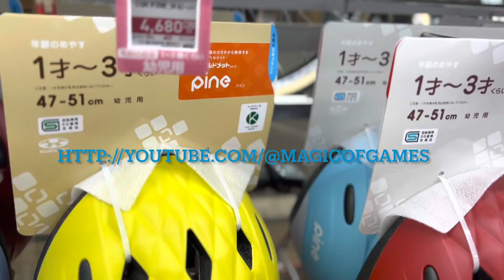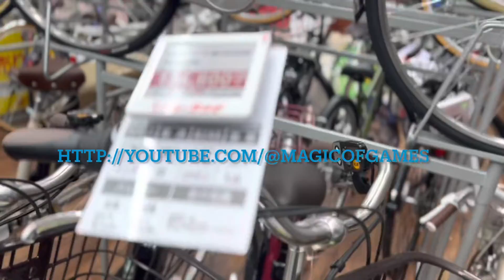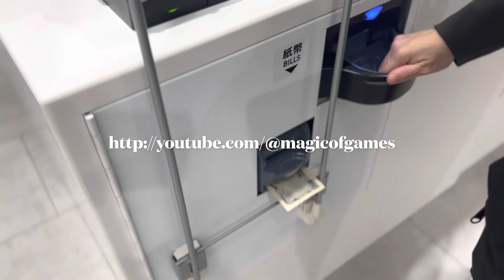Tokyo is a wonderful city for cycling, but just beyond the concrete jungle japan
Tokyo is a wonderful city for cycling, but just beyond the concrete jungle there are mountains, parks and lakes just waiting to take your breath away. If you love that freeing sensation of cycling through traffic-free lanes surrounded by nature, we've got the perfect excursions for you to access on two wheels.

4K /HIGH HD ]LUXURY in Tokyo

I'm on Instagram as magicofgames3. Install the app to follow my photos and videos.

COPYRIGHT
All our videos are created by Magic of games team members and are strictly prohibited to re broadcast or re use or re posting or any kind of changes or editing or broadcasting.

Team
Magic of games

Illumination tokyo japan Magic of games _jpnpic_#japan_asp_photo#japan_city_blues#japan_of_insta#attjapan#japab_bestpic_#japan _city_blues#tokyo#tokyo#raw_tokyo#tokyo_grapher#tokyotravel#raw_nightshots#raw_japan#photo_jpn#photo_travelers#photo_shottrip#night_owlz#japan_right_now#japancityblues#streetphotography#streetclassiccs#streegrammers#raw_cityscapes#daily_photo_jpn
Bullet#train#
Christmas Halloween japan live tokyo shibuya tokyo#2021#helloweenparty#japan#

SUV#rangerove#generalmotors#bmw#chervolet#

SUV#rangerove#mercedez#avatar#cars #2022 bmw generalmotors#
Japanese#japan#japan#snowfall#japan#negataa#tokyo#games #

Games japan party parlour magic minecraft machine#

Shinkansen#heritage#japan#
Shibuya#
Robot#work#japan#parlour#